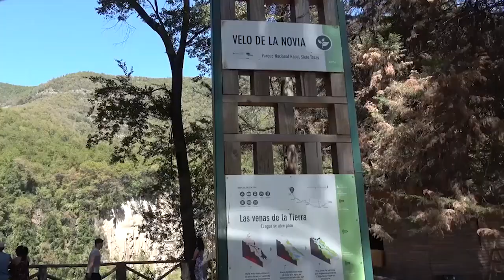SÍNTESIS INFORMATIVA - 21 DE DICIEMBRE DE 2023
Nuevo proyecto de integración social busca reducir crisis habitacional en Constitución. La iniciativa sumará más de 120 departamentos, a una comuna que requiere cerca de mil viviendas, para alcanzar el déficit cero.